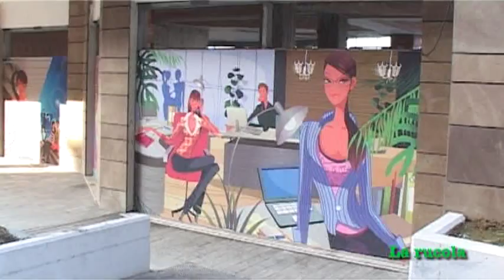via Trento.mpg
Macerata-i "reperti pensili" di via Trento